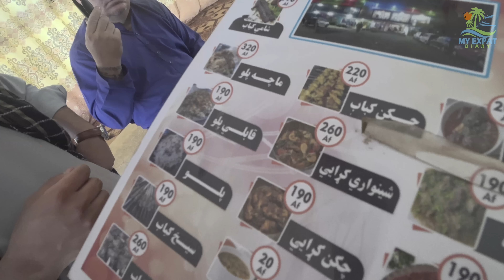Lunatic Foreigners on a Road Trip in Afghanistan (2022)